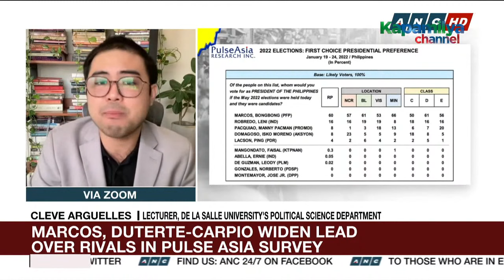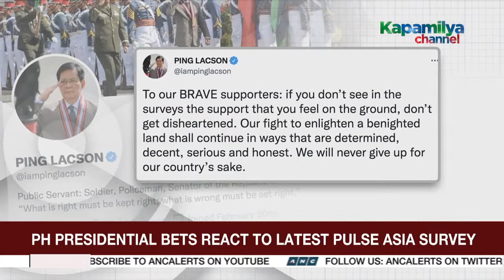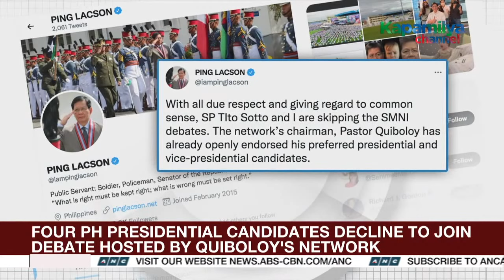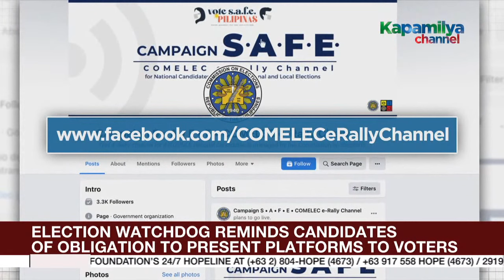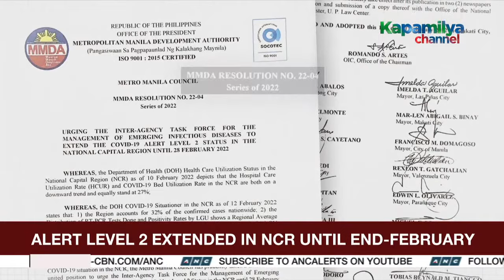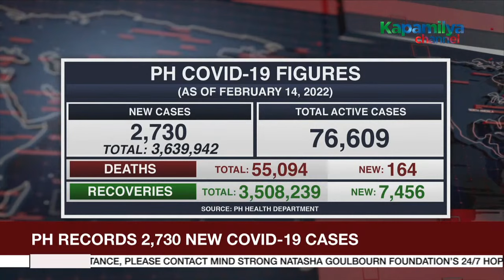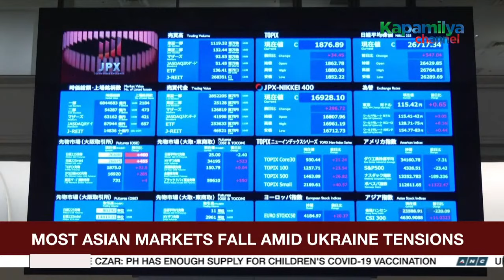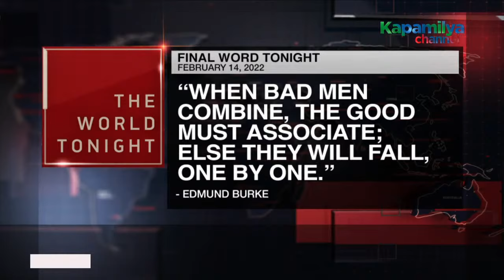The World Tonight livestream | February 14, 2022 Full Episode